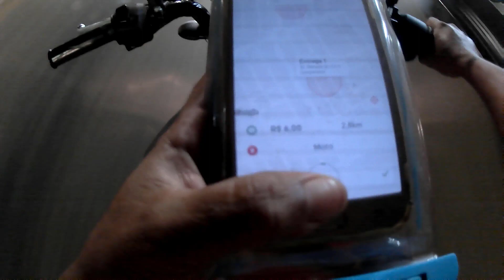A COISA ESTA FEIA 18/05/2023 TAQUARALTO